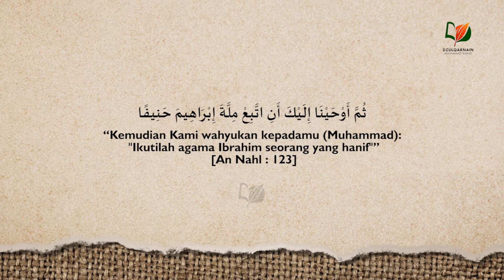Hukum Khitan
Playlist Kajian

Ini adalah pertemuan ke-9 kajian Fiqih dari Kitab Bulughul Maram karya Al-Hafizh Ibnu Hajar Al-Asqalaniy rahimahullah.

Pertemuan ini membahas Hukum Thaharah dengan Air Bekas Minum Kucing - Kitab Thaharah Hadits ke-13.

Pertemuan ini diadakan pada Senin, 6 Muharram 1437 atau 19 Oktober 2015, ba'da Maghrib hingga selesai, di masjid Pesantren As-Sunnah, Jl. Baji Rupa No. 8 Makassar.

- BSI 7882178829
[khusus zakat]
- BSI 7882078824